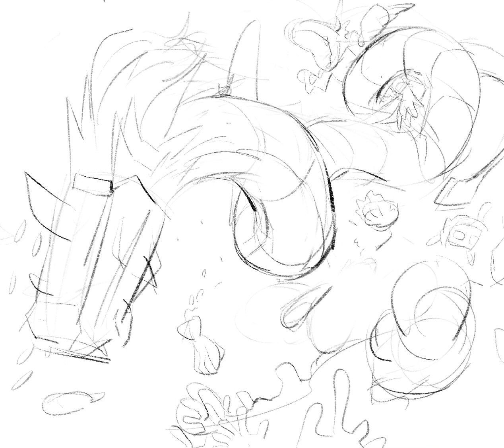メタルシードラモン METALSEADRAMON PAint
12分の映像が長くて申し訳ありません。